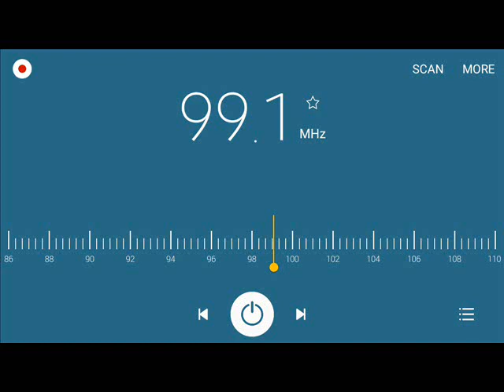99.1 Spirit FM Batangas Station ID & Bumpers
99.1 Spirit FM Batangas Station ID & Bumpers